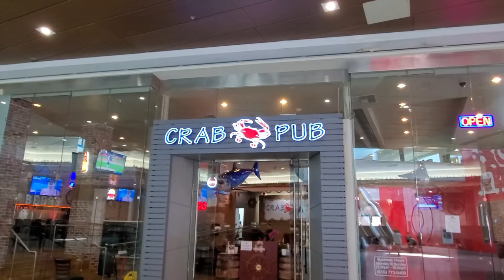Buhay Amerika - Kainan Blues at improvements to my studio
I've been working and eating, working and eating.